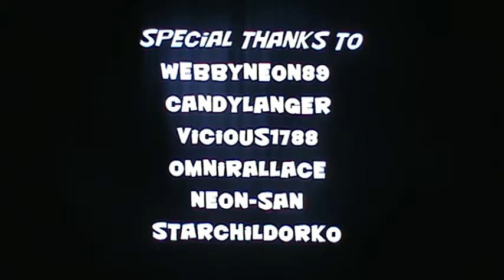Will Atkinson Reacts to Let's Play Donkey Kong Country Kremling's Revenge Episode 16 (FINAL!!!!)